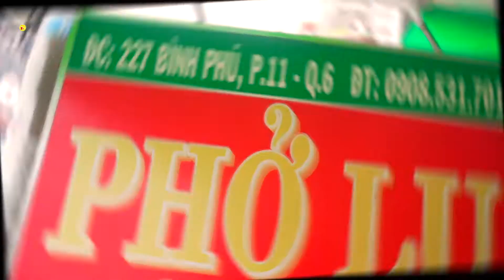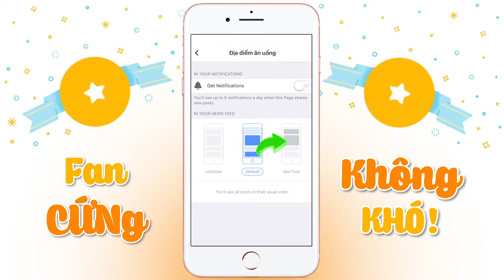Quán PHỞ 25 NĂM GIA TRUYỀN VỚI CÔNG THƯC ĐỘC QUYỀN chuẩn vị Sài Gòn | Địa điểm ăn uống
Quán PHỞ 25 NĂM GIA TRUYỀN VỚI CÔNG THƯC ĐỘC QUYỀN chuẩn vị Sài Gòn

PHỞ LU
Địa chỉ: 227 Bình Phú, P11, Q6, HCM
Hoạt động: 6h - 11h & 16h - 22h nghỉ chiều chủ nhật và sáng thứ 2 hàng tuần